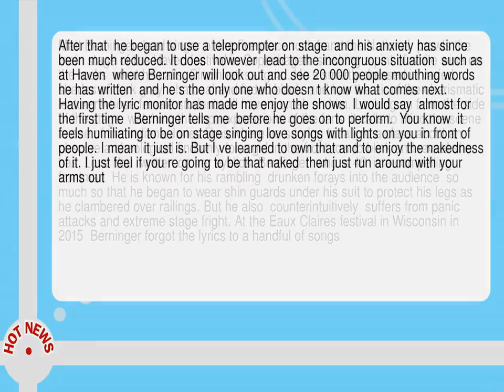The National Even In The Hard Times We Always Loved Each Other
--  Matt Berninger  lead singer of the five piece rock band the National  prowls the main stage of the Haven festival in Copenhagen  sloshing a pint of white wine on the rocks  what he calls  Cincinnati sangria .  He s smartly dressed in varied shades of dark grey  charcoal and faded black  and has the air of the charismatic lecturer whose female students all have a crush on him.  Looking on from the side of the stage  watching the rapt expressions of the fans  it calls to mind the scene in one of the Indiana Jones films where he s trying to talk to a class about an obscure archeological find only for a girl in the front row to blink and reveal she has  Love You  written on her eyelids.  Berninger  who is 46  is a compelling frontman.  He is known for his rambling  drunken forays into the audience  so much so that he began to wear shin guards under his suit to protect his legs as he clambered over railings.  But he also  counterintuitively  suffers from panic attacks and extreme stage fright.  At the Eaux Claires festival in Wisconsin in 2015  Berninger forgot the lyrics to a handful of songs.  After that  he began to use a teleprompter on stage  and his anxiety has since been much reduced.  It does  however  lead to the incongruous situation  such as at Haven  where Berninger will look out and see 20 000 people mouthing words he has written  and he s the only one who doesn t know what comes next.   Having the lyric monitor has made me enjoy the shows  I would say  almost for the first time   Berninger tells me  before he goes on to perform.   You know  it feels humiliating to be on stage singing love songs with lights on you in front of people.  I mean  it just is.  But I ve learned to own that and to enjoy the nakedness of it.  I just feel if you re going to be that naked  then just run around with your arms out.   If you need an introduction  the National are America s Radiohead.  They are unabashedly cerebral  brilliant composers and classically trained musicians slumming it in a guitar band.  Though you will find them on the Pyramid stage at Glastonbury  it s also no surprise when they turn up at Moma s PS1 gallery in New York playing one of their songs  the three minute  Sorrow   for six straight hours  only stopping for a pork rib sandwich  as part of a piece conceived by the Icelandic artist Ragnar Kjartansson.   The recording is now available in a nine LP box set--